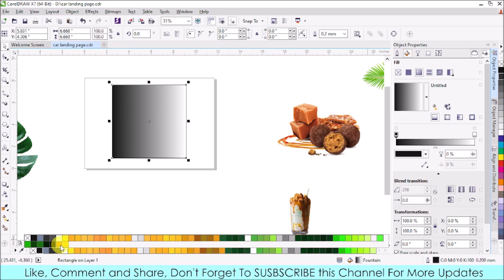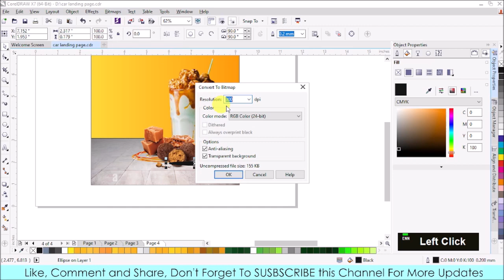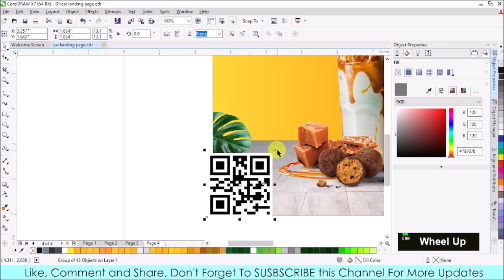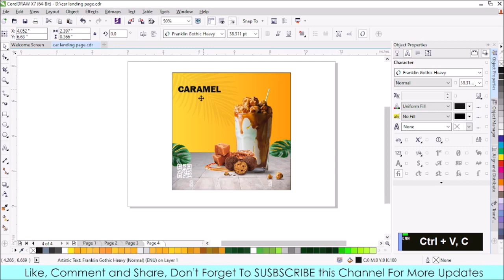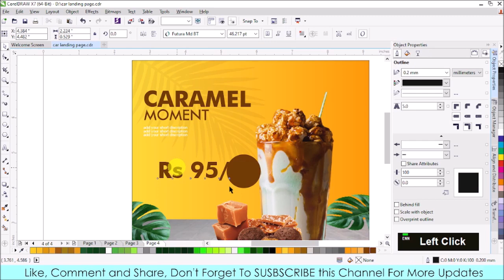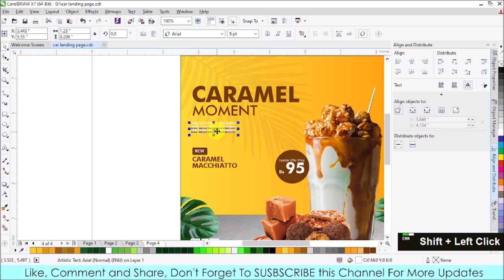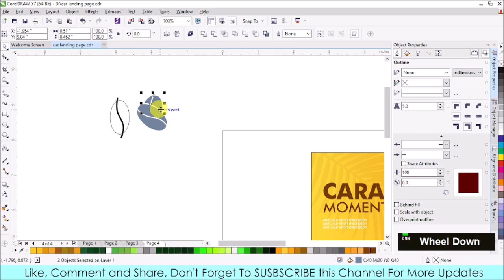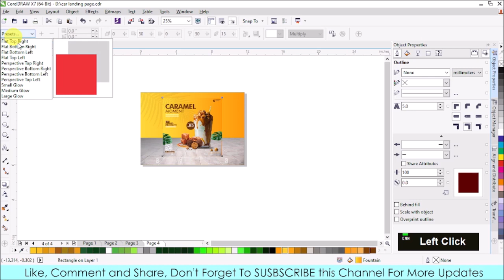How to Design Caramel Poster for Social media advertisement - Graphic designing tutorial GFXDesigner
In this video we have given all information about, how to Design Caramel Poster for Social media Advertisement in Corel Draw. step by step description. watch this video till end. it will be very easy to create a Professional Poster for Advertisement In Corel Draw.